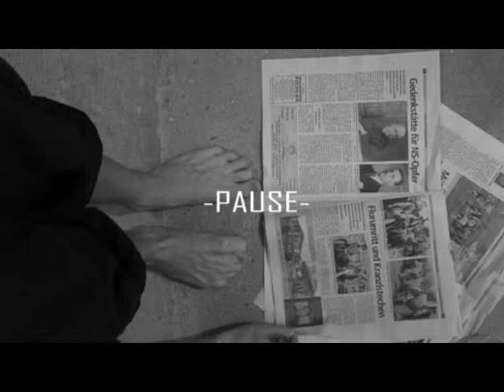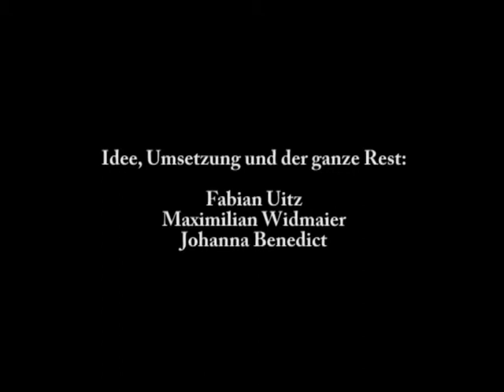Film mit Hand und Fuß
Ein Film der im Rahmen des instant36 Stegreiffestivals 2008 zum Thema "War es Zufall oder Einbahnstrasse" entstanden ist. Es musst eine Sicherheitsnadel im Film vorkommen.

Gewinner des Jury- und des Publikumspreises beim instant36 2008.

Ein Film von:
Fabian Uitz
Maximilian Widmaier
Johanna Benedict